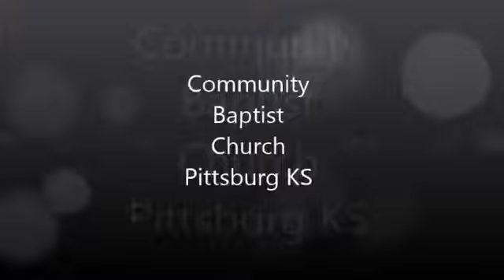Recovery Through the Word v. V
Purpose of Group and recovery